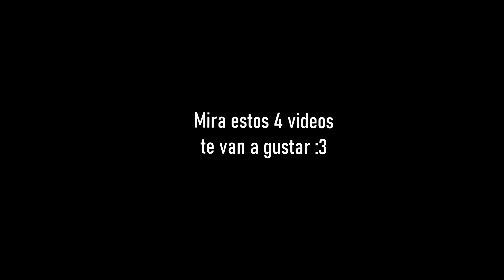¡EL SECRETO DE JESTERINA! 😨 COACH PICKLES Y PICKALEENA vs PATCHED ELLIE en GARTEN OF BANBAN 4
📑USA MI CÓDIGO 🎀"gatito" o "gatoronron"🎀 EN LA TIENDA de FORTNITE!

If you are the creator or artist of any content that is in this video and you want to remove the video or content from the channel, write to the e-mail found in the information on this channel and I will remove it immediately.